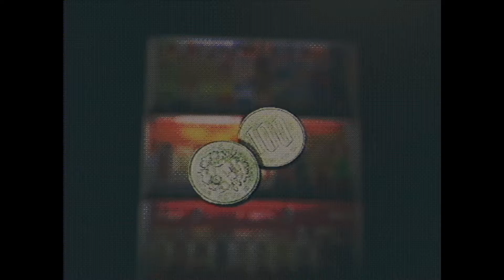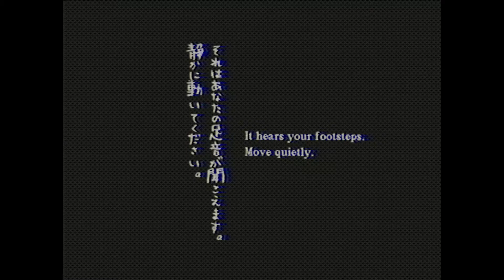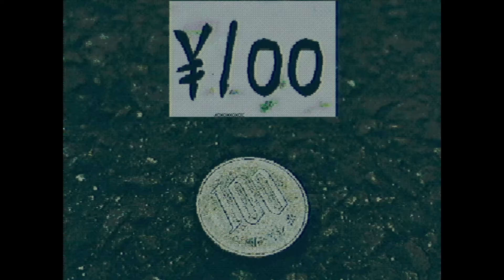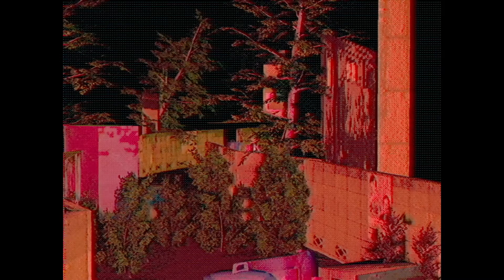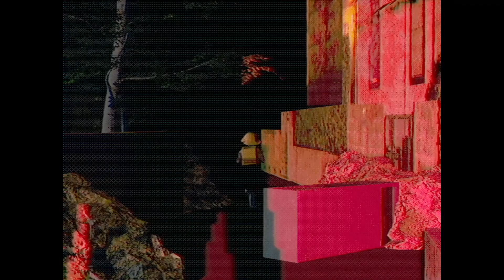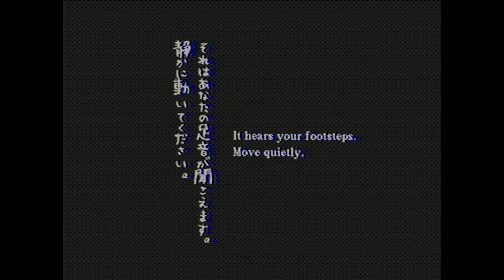散歩 Walk - Japanese Horror Game Where A Stranger Follows You Around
散歩 - Walk Is a creepy game with a stranger constantly lurking around the corners and looking for anyone to prey upon, this game caught me off guard on what to do a few times.. and maybe I broke it once.. but In the end it was still a fun game to play through!